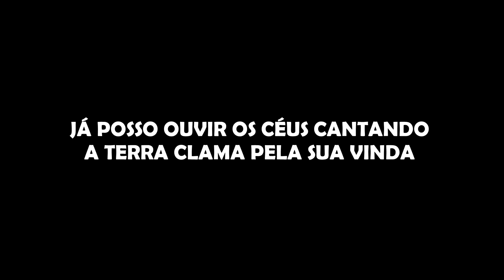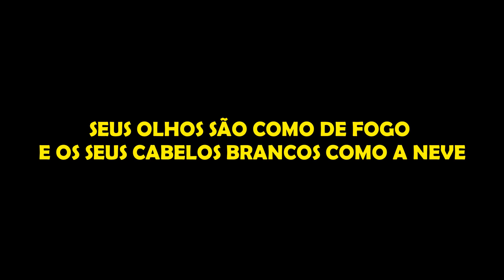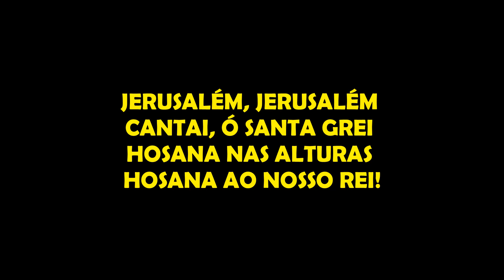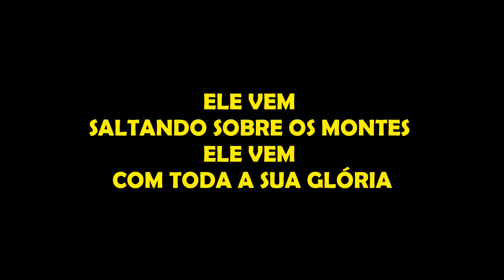Ele Vem - Playback - Júlia Vitória e Aline Barros